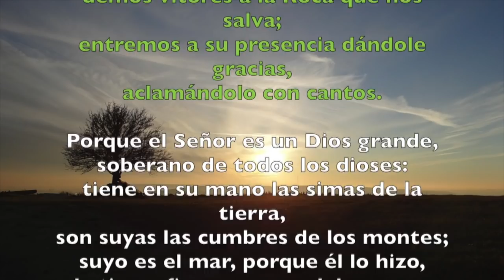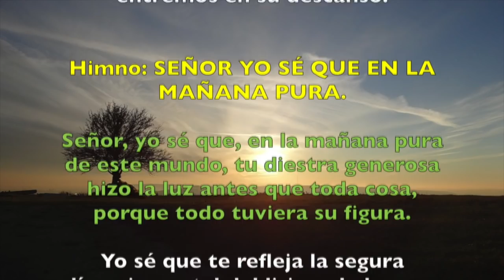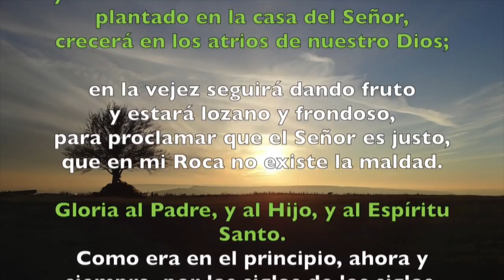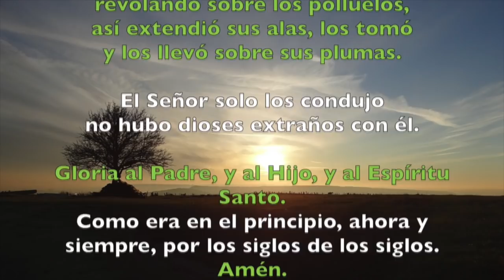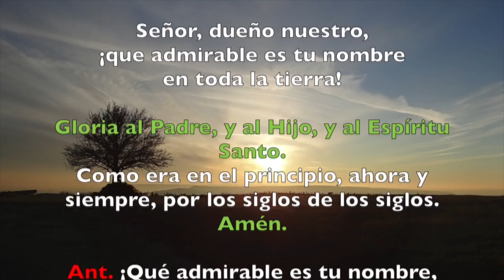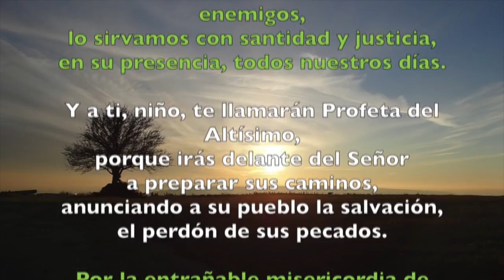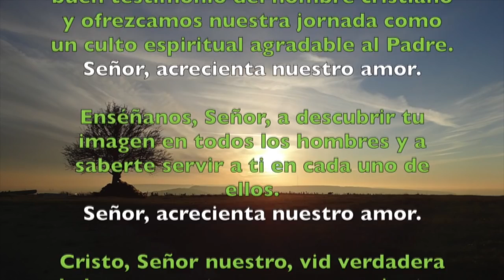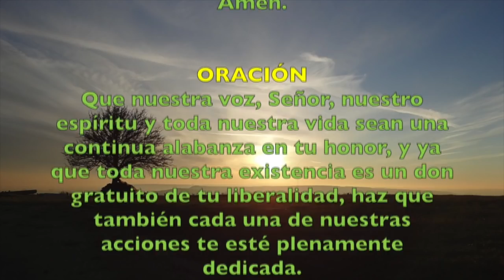Oración de la mañana (Laudes), SÁBADO 6 DE OCTUBRE 2018 | Padre Sam